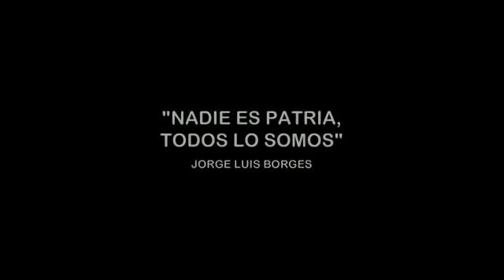1 de julio de 2020